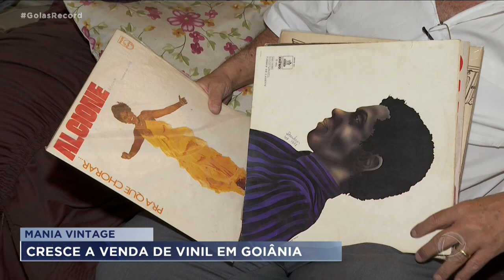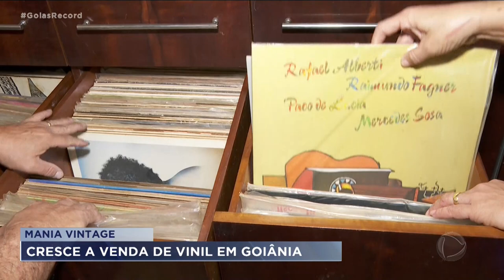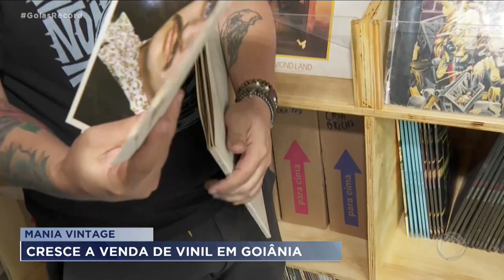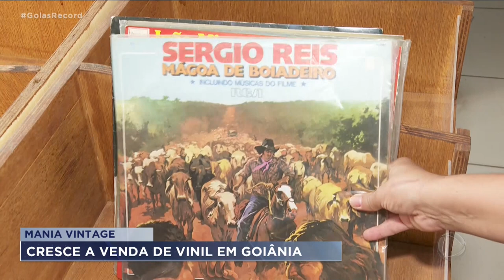MANIA VINTAGE: CRESCE A VENDA DE VINIL EM GOIÂNIA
É BEM POSSÍVEL QUE A GERAÇÃO DE HOJE NUNCA TENHA OUVIDO FALAR EM DISCO DE VINIL. MAS ELES ESTÃO DE VOLTA, E INCLUVE JÁ SUPERARAM A VENDA DE CDS. ANTES ERA COISA DE COLECIONADOR. MAS A QUALIDADE DO SOM DOS LPS, MAIS PARECIDA COM O NATURAL, CONQUISTA CADA VEZ MAIS PESSOAS.